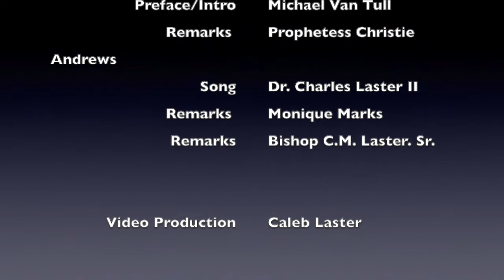Annual Year End Closeout Service for Missionary Hattie B. Humphrey.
Annual Year End Closeout Service for Missionary Hattie B. Humphrey. virtual fundraiser